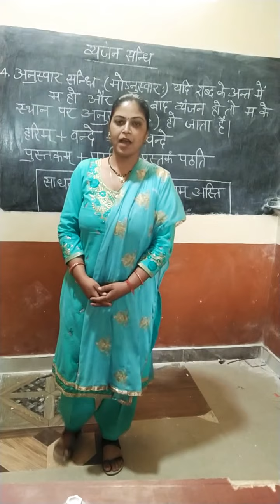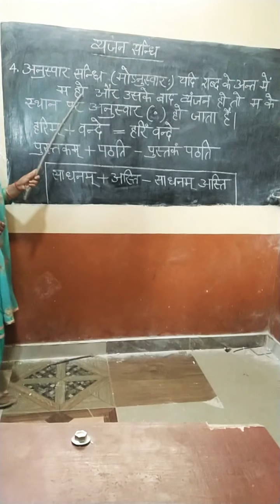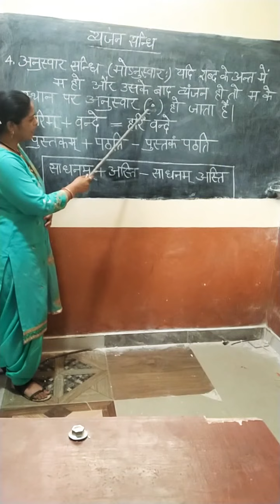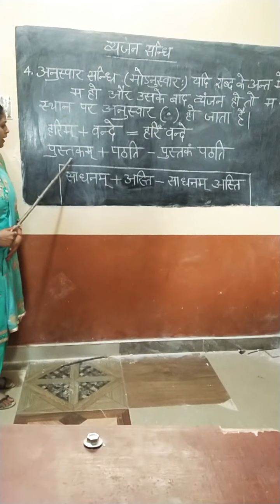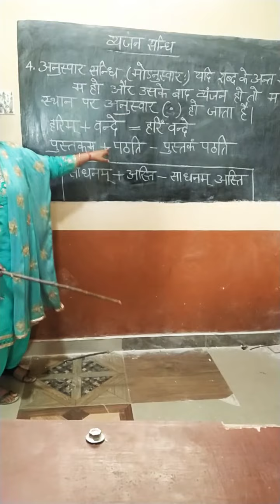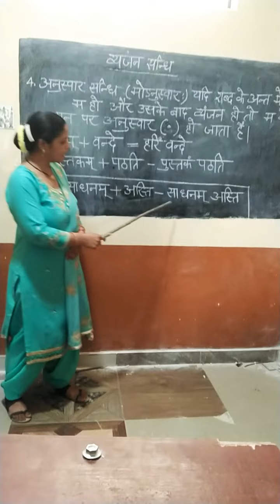व्यंजन संधि,अनुस्वार संधि नियम-4#education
video highlights
(1) व्यंजन संधि प्रकरण।
(2) व्यंजन संधि नियम अनुस्वार संधि।
(3) अनुस्वार सूत्रम।
(4) म को अनुसार कैसे होता है?